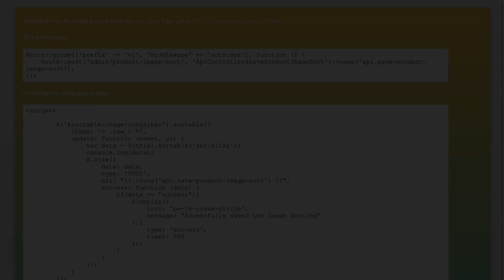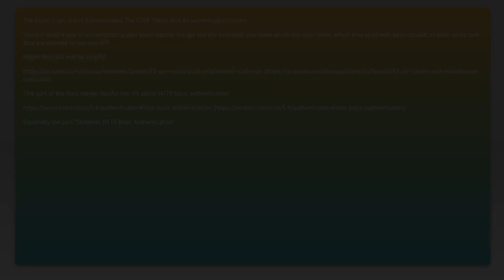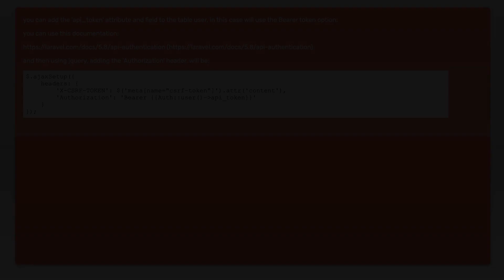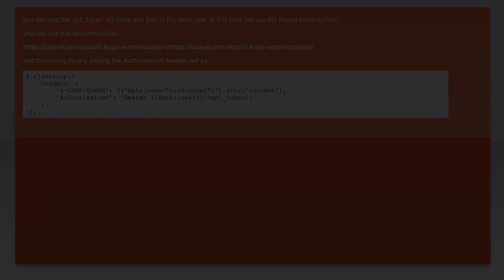Laravel 5.4 + Ajax equals 401 Unauthenticated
jquery: Laravel 5.4 + Ajax equals 401 Unauthenticated

Related to: jquery, ajax, laravel-5, csrf